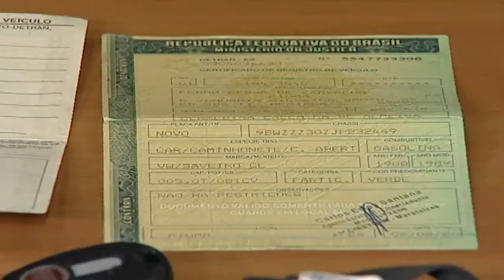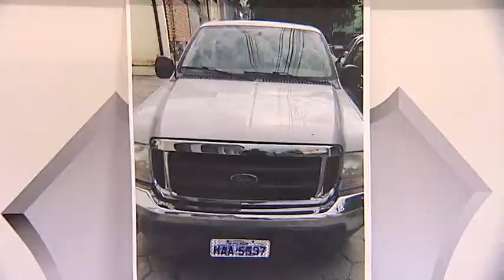TN2: Estão na cadeia integrantes da quadrilha que falsifica e vende veículos roubados no estado.